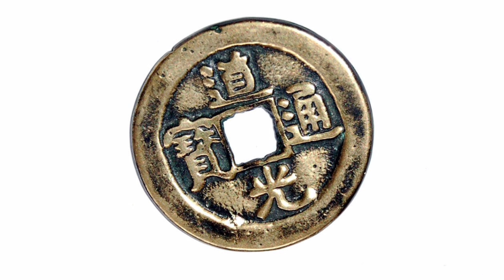அதிஷ்டம் என்ன செய்யும்/ஒரு நிமிடக் கதைகள் குட்டி கதைகள் தமிழ் கதைகள்